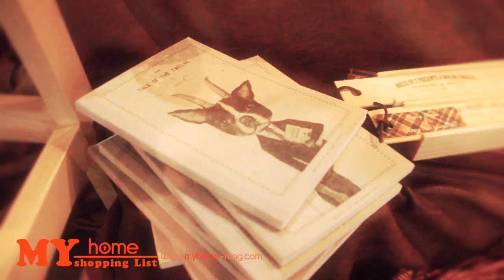House Of Tea ชาตามราศีเกิด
ชมคลิปวิดีโอเพิ่มเติมได้ที่